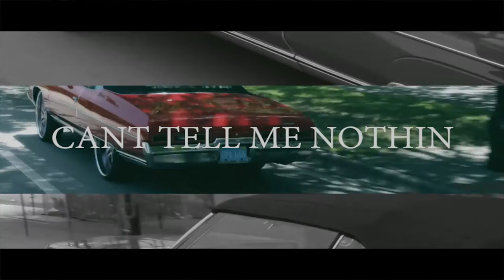"Cant Tell Me Nothin" Luhound ft. Supreme (official video)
Strictly Bout Money Group presents "Cant Tell Me Nothin" By LUHOUND ft. SUPREME (official visual) directed by ESSAR PARIS
Follow now